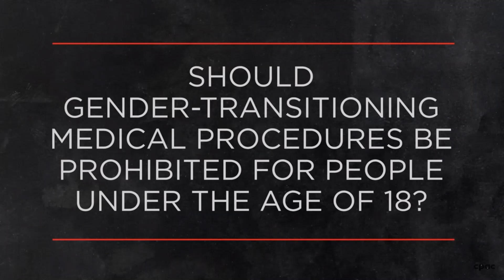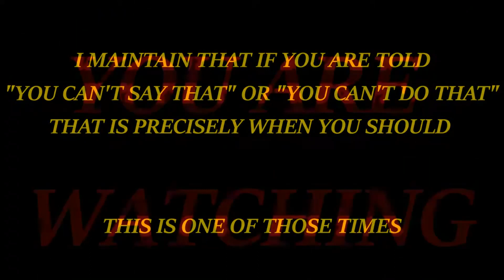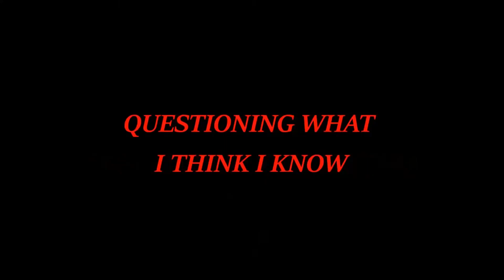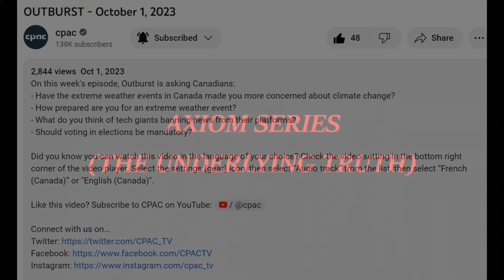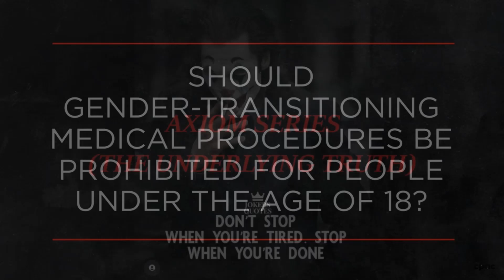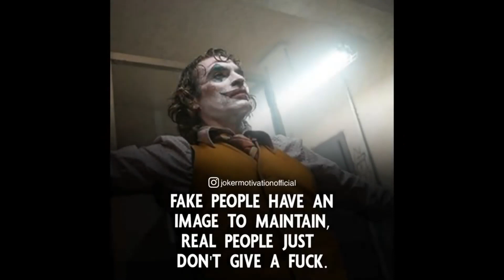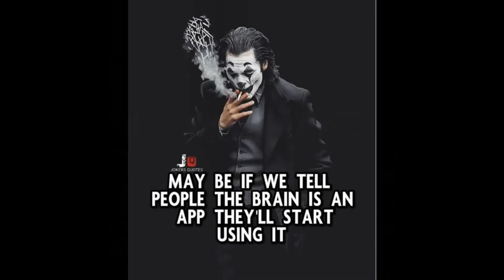AXIOM SERIES: GENDER TRANSITIONING SURGERY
WHAT EVER YOU THINK ABOUT GENDER TRANSITIONING SURGERY DOESN'T REALLY MATTER WHEN PARENTS ARE BEING EXCLUDED FROM DECISION MAKING OF MINORS.
THE BACKS
THIS IS ALIFE ALTERING DECISION THAT MINORS SHOULDN'T BE MAKING WITHOUT THEIR PARENTS, IT IS NOT THE SCHOOL SYSTEM OR GOVERNMENT THAT HAS AUTHORITY TO REMOVE AND NOT INFORM THE PARENTS.

GOING BEHIND THE BACKS OF PARENTS ONLY INFLAME THE SITYATION AND CREATES MORE DIVISION AND CHAOS THAT NOBODY NEEDS/